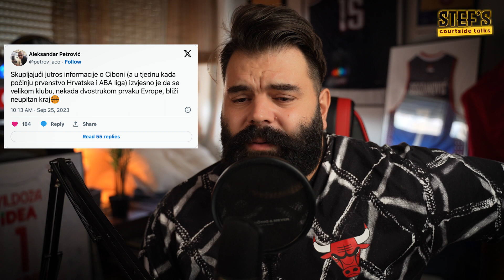Courtside Talks - (SRB) - ABA liga najava S01 E01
Euroleague Fantasy Masteri - kod: 3EC07882